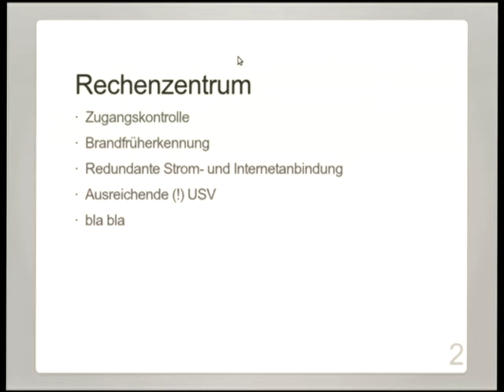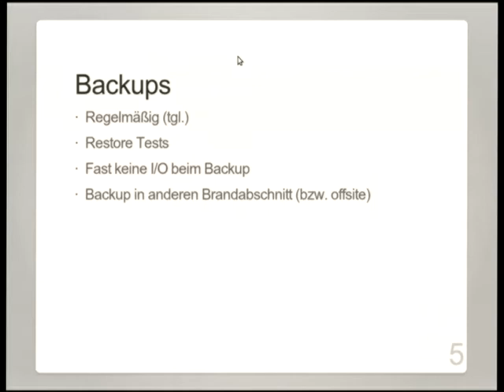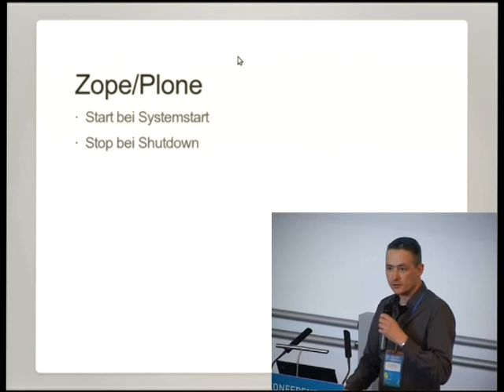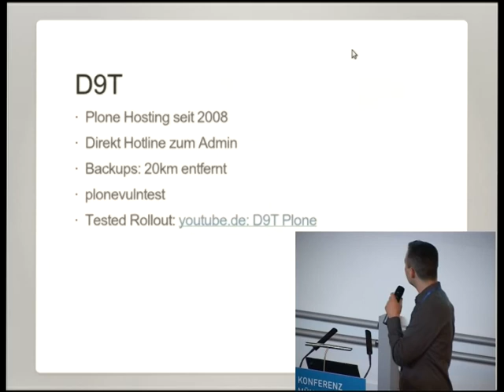Daniel Kraft: Hosting Must-Haves (Plone Konferenz München 2012 Lightning talks)